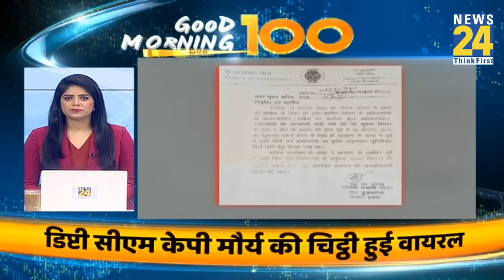Good Morning 100- सुबह की 100 बड़ी खबरें | 23 July 2024 | Hindi News | Latest News || News24